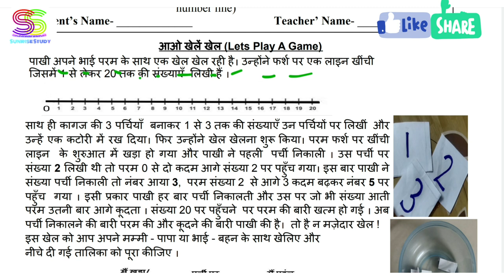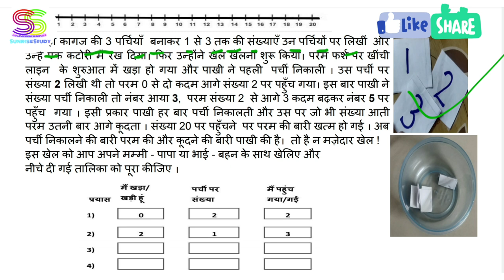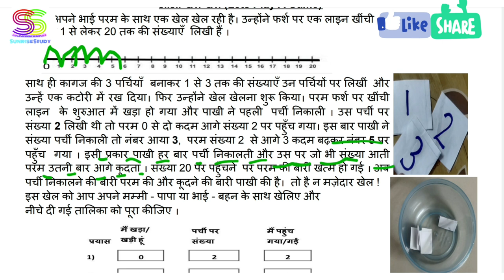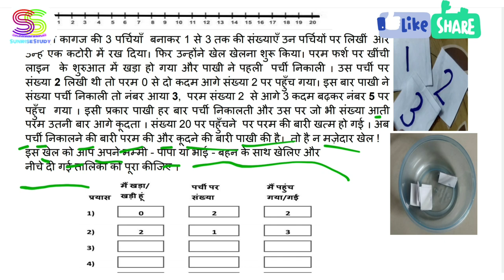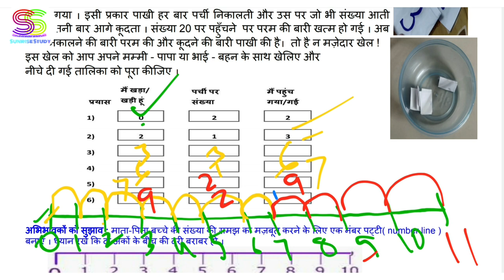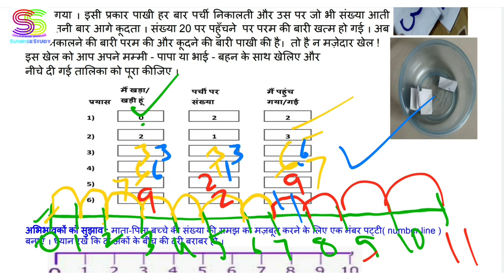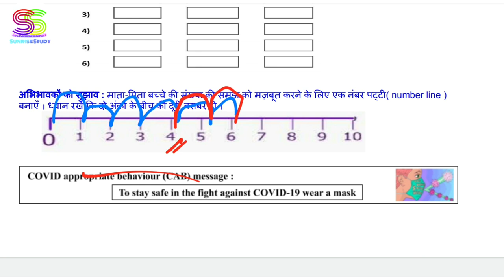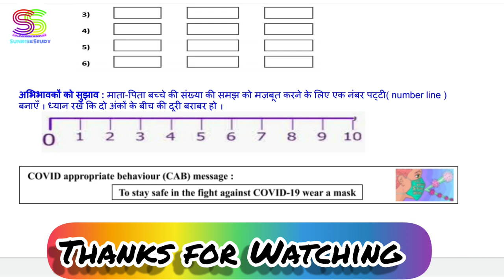Worksheet no. 86 Class 2 nd MATHEMATICS DOE CBSE NCERT BOOK DELHI